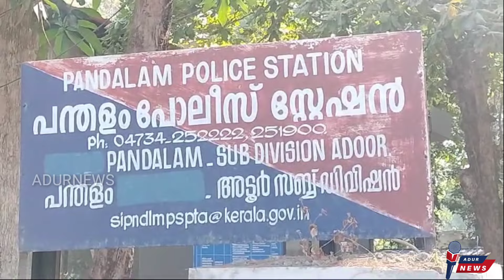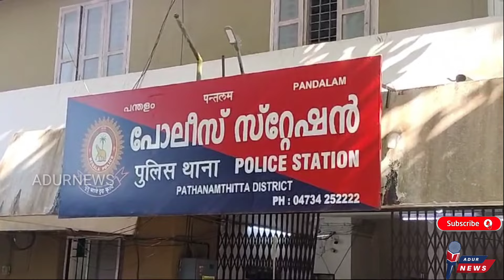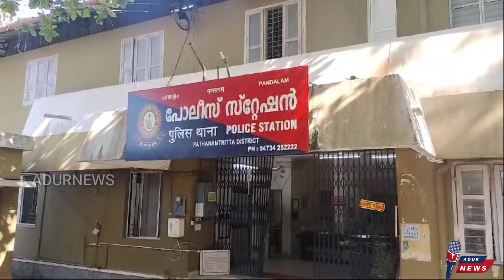വൻ കഞ്ചാവ് വേട്ട; മുഖ്യകണ്ണി പിടിയിൽ@ADURNEWS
പന്തളത്ത്  വൻ കഞ്ചാവ് വേട്ടയിൽ ഒരാളെ പോലീസ് പിടികൂടി.@ADURNEWS

News bureau PDLM